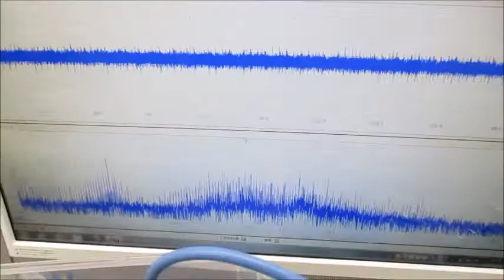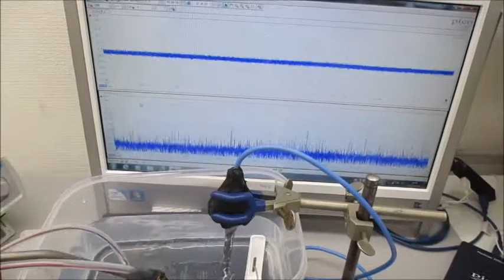音圧測定解析に基づいたオリジナル超音波実験 ultrasonic-labo